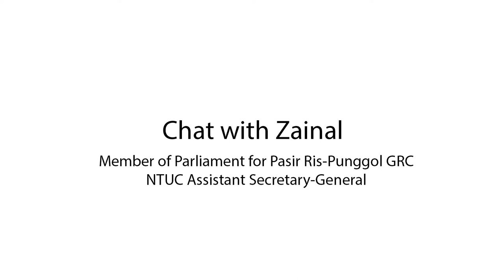Chat with Zainal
Having come from a low income family himself, Comrade Zainal Sapari, Member of Parliament for Pasir Ris-Punggol GRC, completely empathises with the plight of the low-wage workers.
Uplifting their status and wages and offering them a hope for a better future has been has a driving motivation for this labour MP.
An Assistant Secretary-General at the National Trades Union Congress, Comrade Zainal emphasised the need to understand the concerns of such workers and the stakeholders. Therefore, a progressive wage model offers the best hope for these low-wage workers, said Comrade Zainal.
He said: “The progressive wage model structure is fair to the workers and it is paid according to their skills level, productivity and job responsibility.”